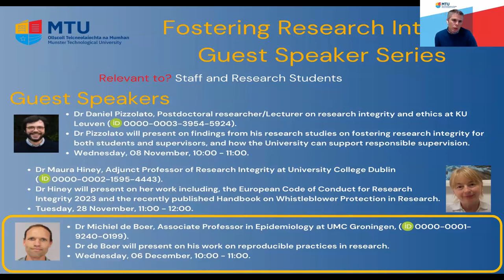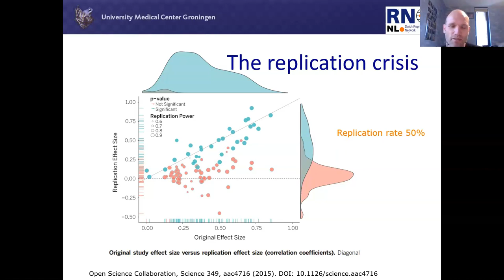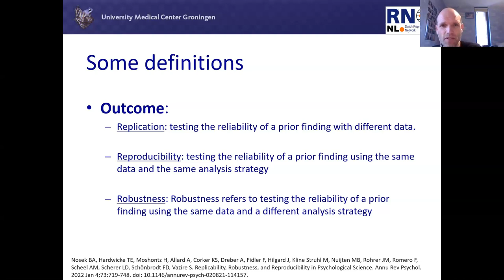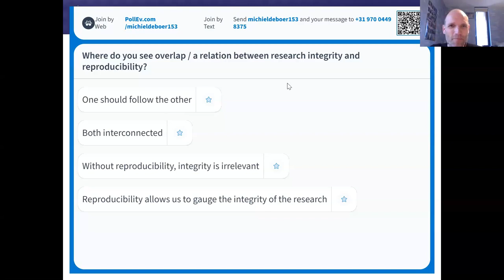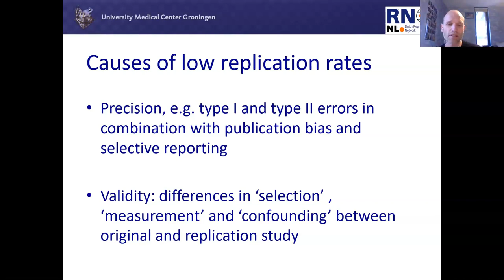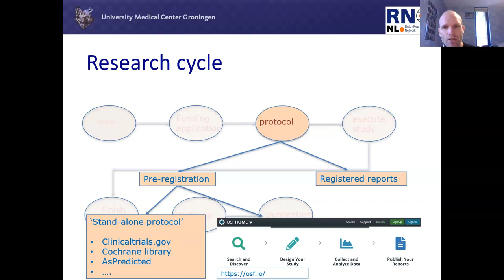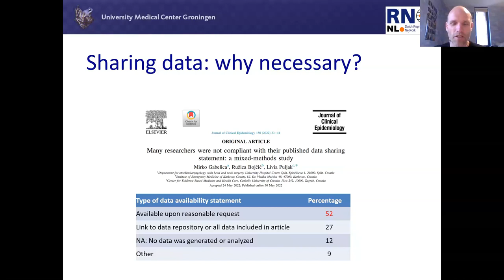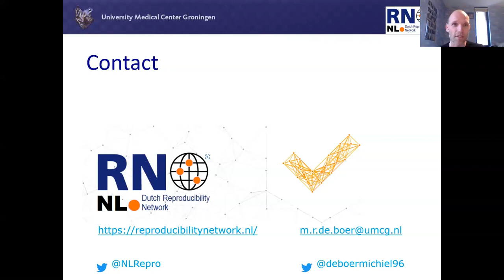Reproducibility - What’s in it for us?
Final of three guest speakers as part of MTU's Fostering Research Integrity Guest Speaker Series in 2023. Dr Michiel de Boer will present on: Reproducibility: What’s in it for us?

Presentation outline: Some large scale replication studies have shown that our studies do not seem to meet our expectations and some say that science is in a ‘replication crisis’. In recent years, many initiatives have been developed or propagated to increase reproducibility of research, but uptake of these is still slow. In this presentation, we’ll discuss some of the underlying causes of low replication rates and examples of solutions that can be applied in different phases of the research cycle and in the process we’ll explore what’s in it for us.